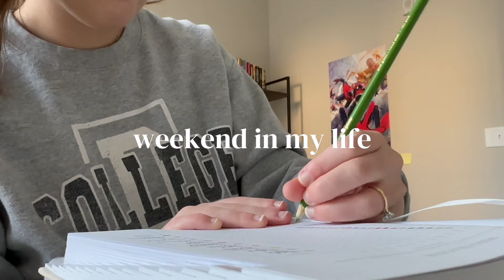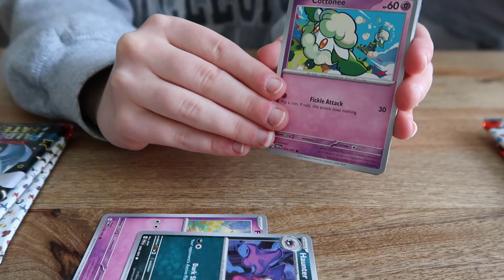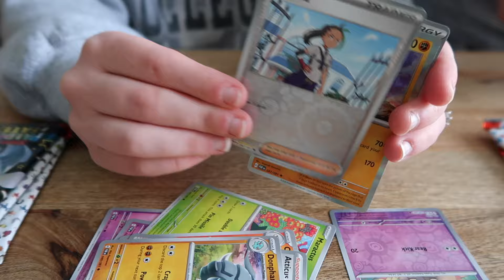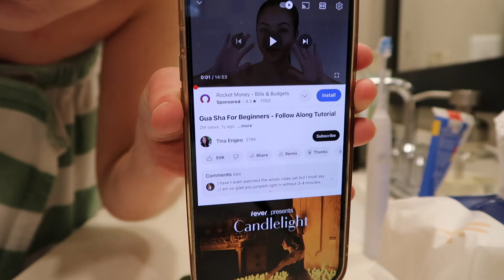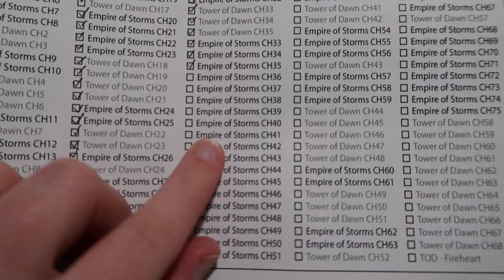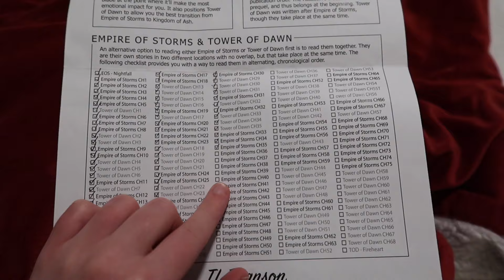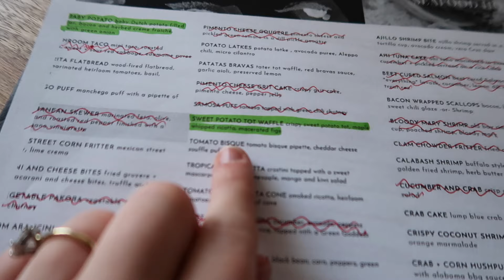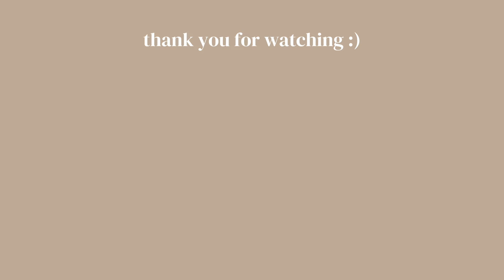weekend in my life | cleaning, reading, & wedding planning 🧺📚💍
spend the weekend with us - a few errands, hanging out with friends, using a gua sha for the first time, lots of cleaning, a little day date, a sprinkle of wedding planning, and reading (of course).